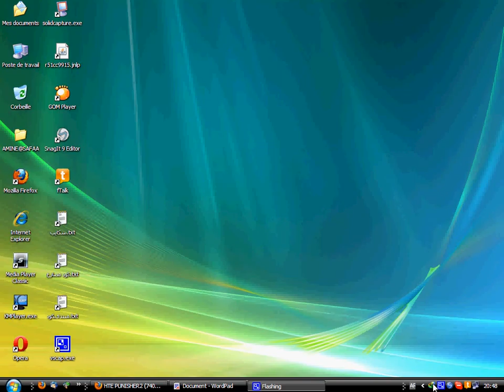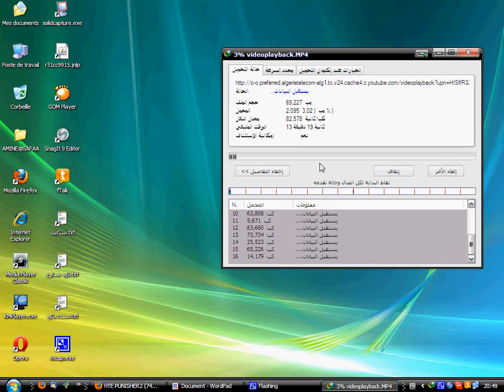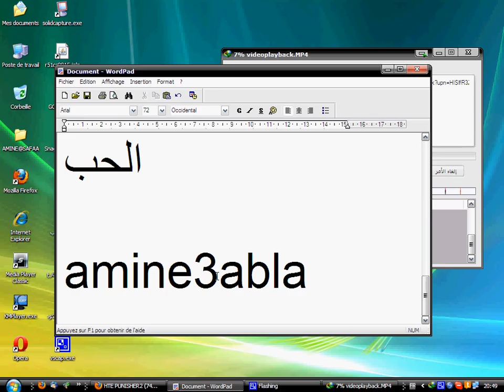زيادة السرعة في الإيدمان وبتفصيل الممل